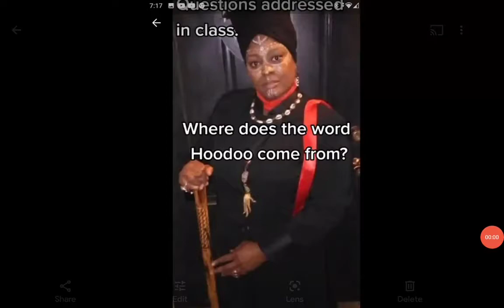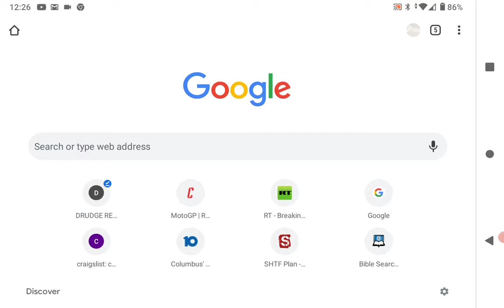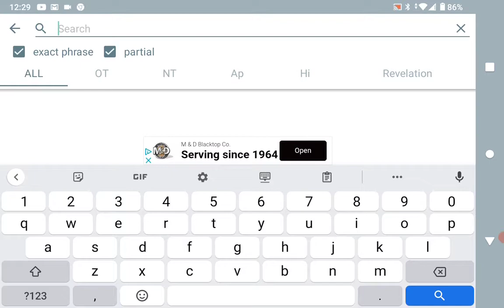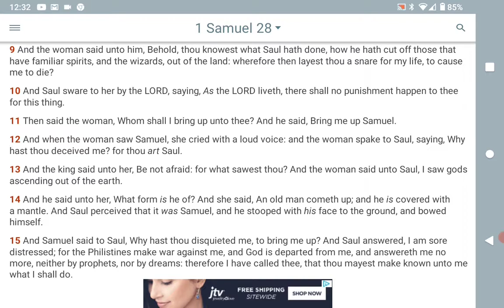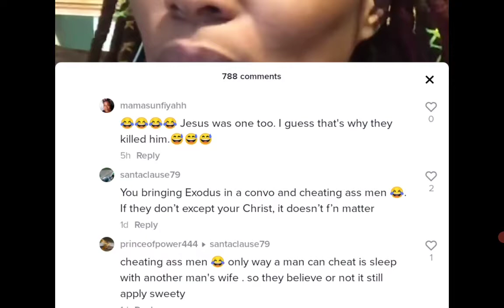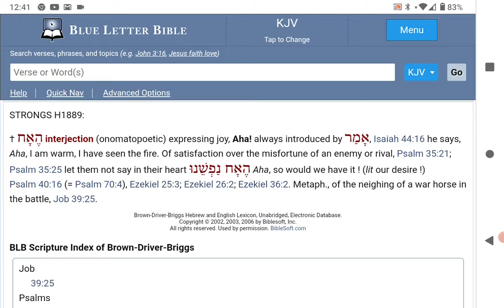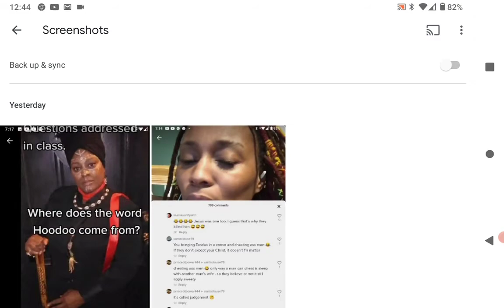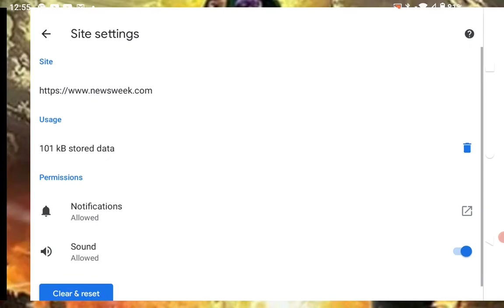hoodoo doodoo is rebellion against the Lord